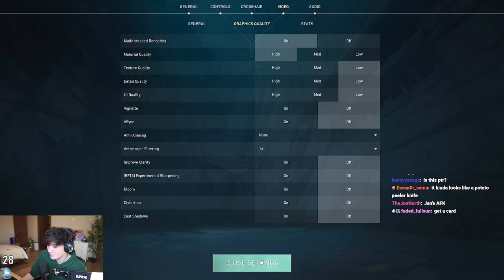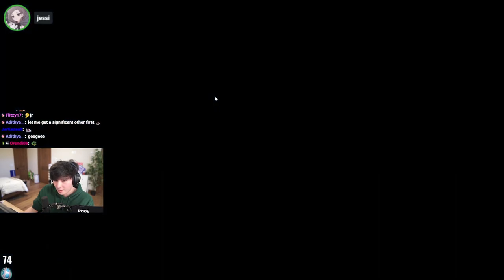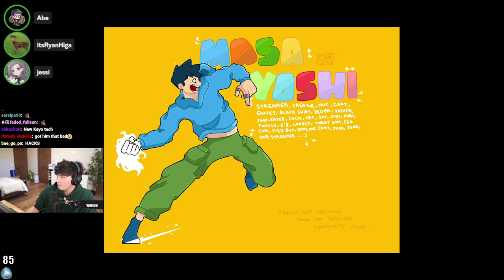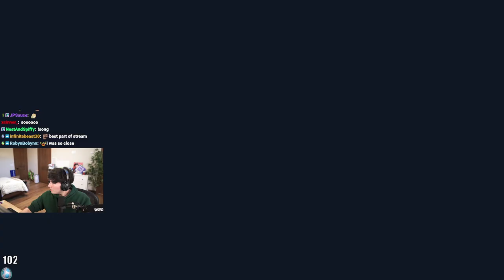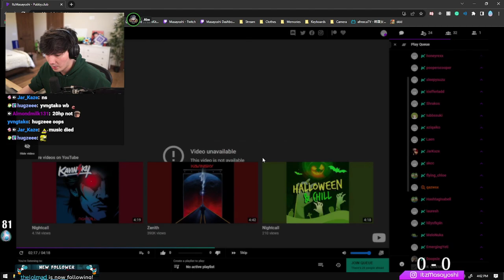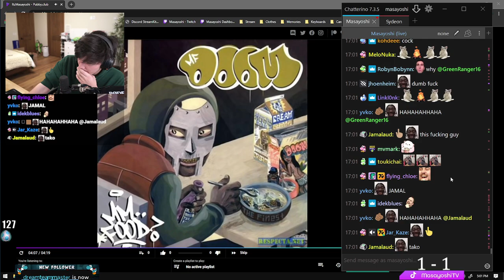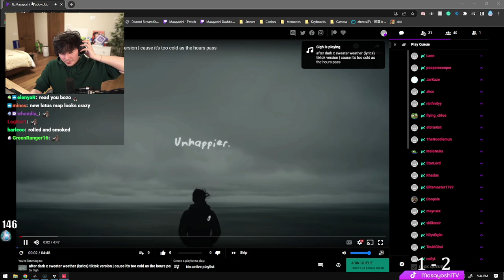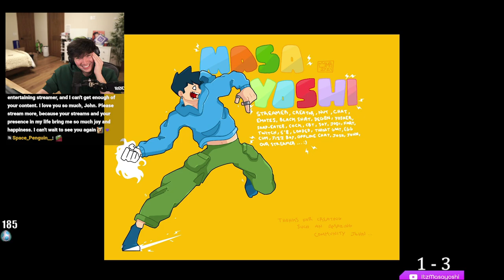[2023-01-06] New Lotus map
Yo